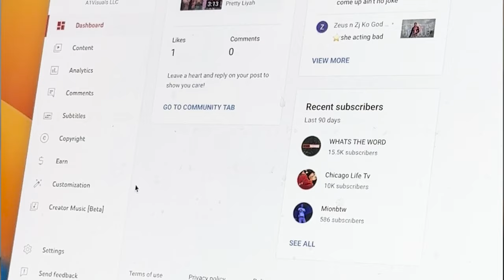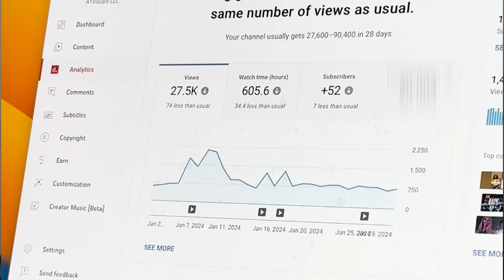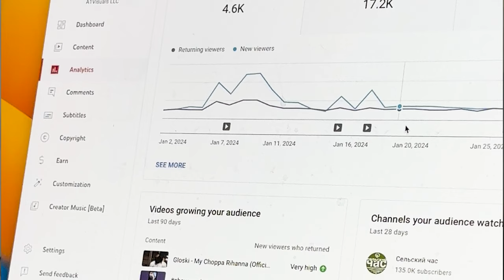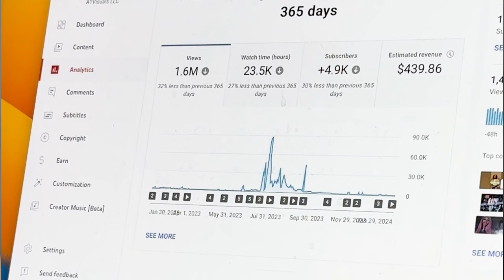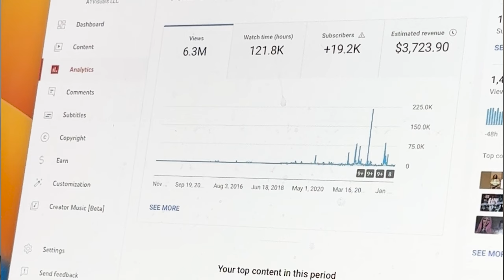How Much Does YouTube Pays For 6.2 million views (10K IN ONE MONTH)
I’ve been making this video every year for the past TEN years now. This is a look back at a running YouTube channel for the 2023 year where I started with about 19,000 subscribers and ended with 19,000 subscribers. IM FINALLY GETTING SERIOUS